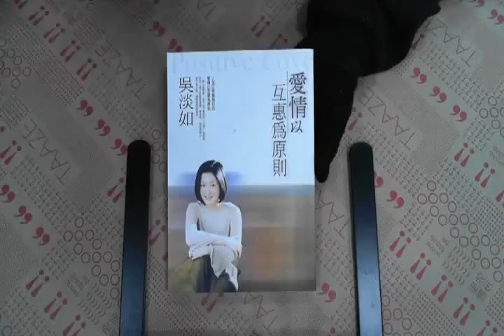TAAZE｜愛情以互惠為原則 二手書書況 9576796504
TAAZE｜讀冊生活網路書店「愛情以互惠為原則」，找二手書請至